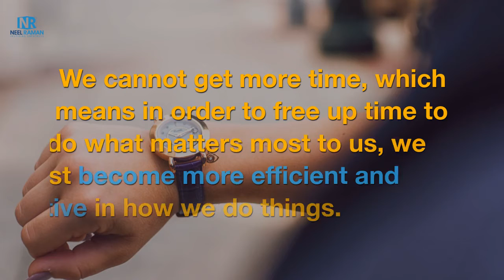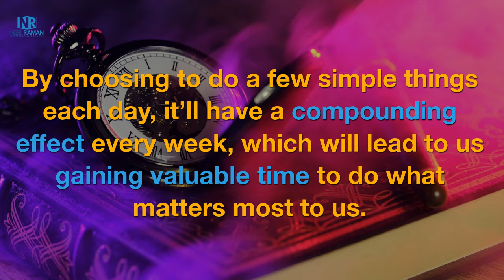How to Find 10 Hours Every Week to Do What Matters Most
One of the most common excuses we hear why people aren’t doing the things they really want to is because they don’t have enough time.

In this video, learn seven things you can do to free up time that will enable you to gain a minimum of ten hours each week to do things important to you.

TAKE YOUR LIFE TO THE NEXT LEVEL!